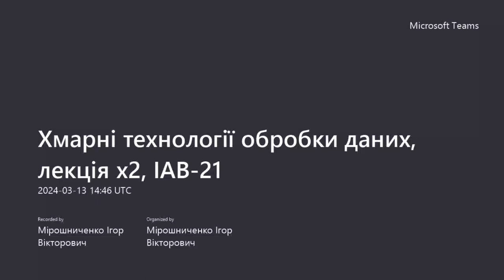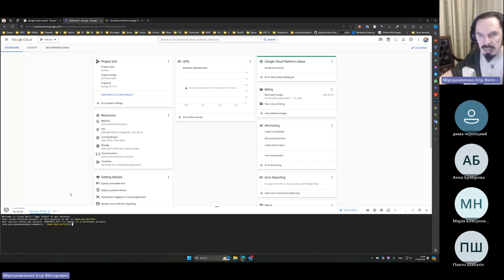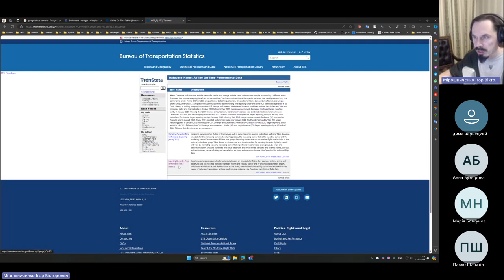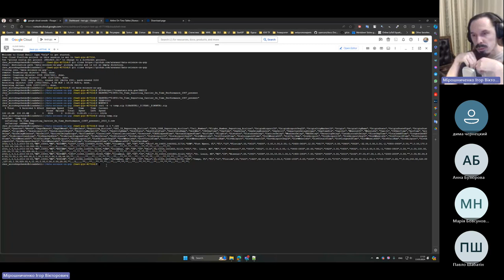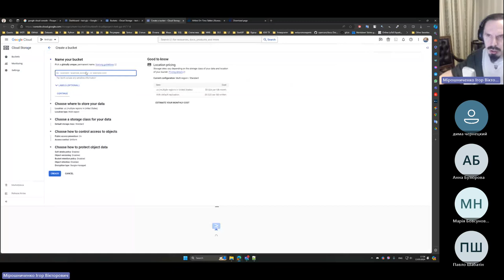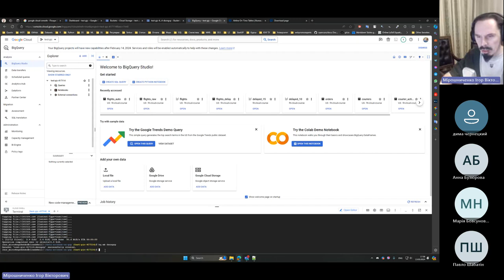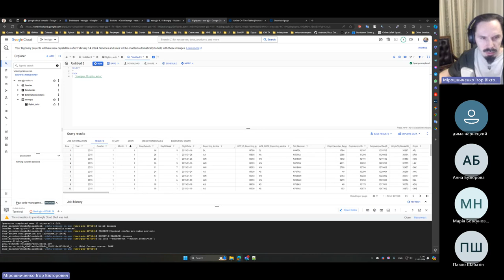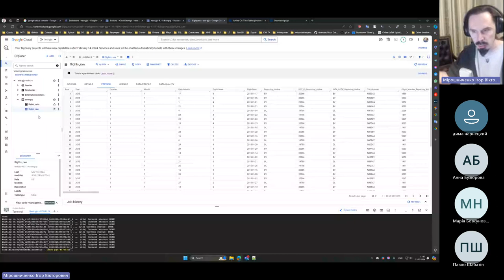03 - Завантаження даних у BigQuery